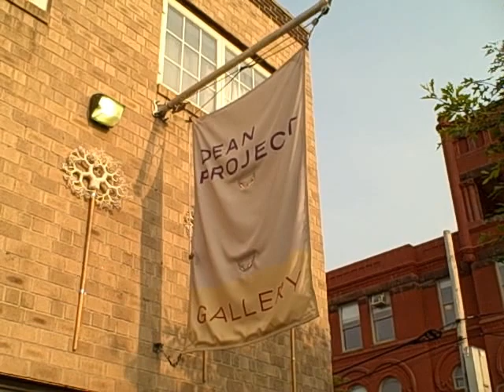Jack In The Space @ Dean Project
Exhibition opening "Jack In The Space" at Dean Project curated by Heng-Gil Han. Artists include Hyong Nam Ahn, Lishan Chang, Kyung Woo Han, Janelle Iglesias, Eun Hyung Kim, Hyungsub Shin.